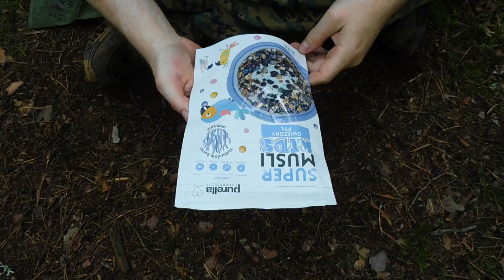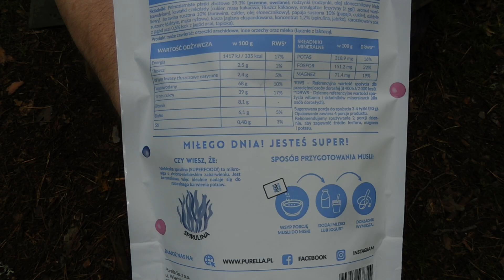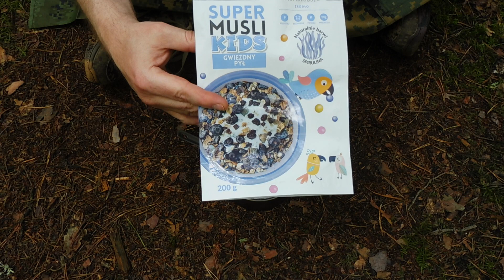Purella - Super musli Kids - Gwiezdny pył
Musli śniadaniowe przeznaczone nie tylko dla dzieci.

Koszt zakupu: 5.00zł (tam gdzie to kupiłem to już dawno tego w takiej cenie nie ma)

SUPER MUSLI KIDS, GWIEZDNY PYŁ.